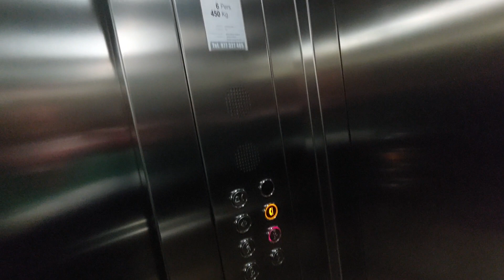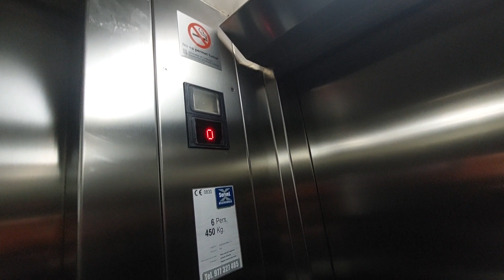Marvi hydraulic lift in a building Les Creus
Location: Muralla de Sant Antoni, 87-89, Valls, Tarragona
Capacity: 450 kg 6 pers
Serial num: RAE 17485
Cabin lift: Steel
Floors: 0, 1, 2, 3
Doors: 1, 2, 3, 4, 5, 6
Name's building: Les Creus
Year built: 2005